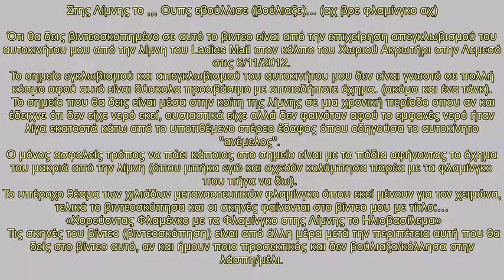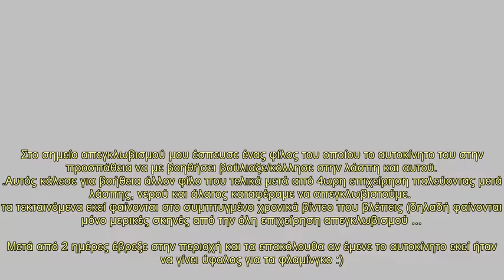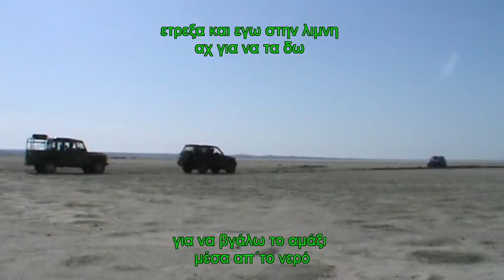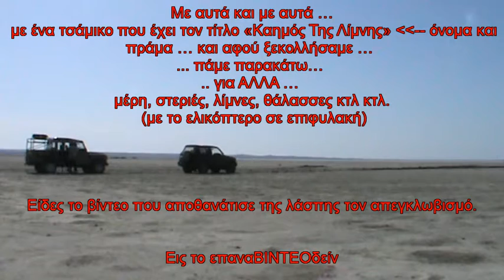Στης Λίμνης το ,,, Ουπς εβούλλισε-βούλιαξε ,,, αχ βρε φλαμίνγκο αχ ...